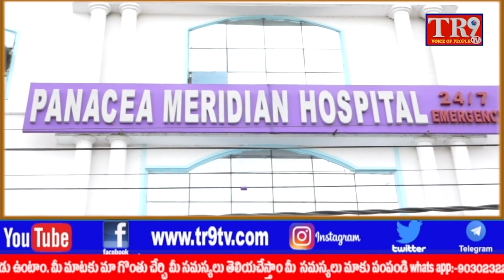డోన్ పట్టణంలో ప్రభుత్వ ఐటీఐ నందు స్కిల్ డెవలప్ మెంట్ సెంటర్ ను ప్రారంభించిన మంత్రి